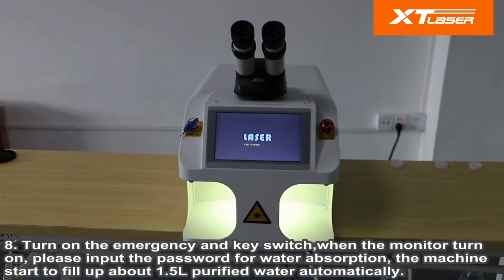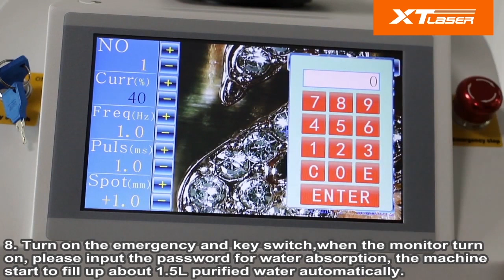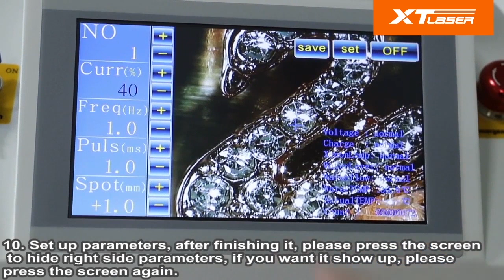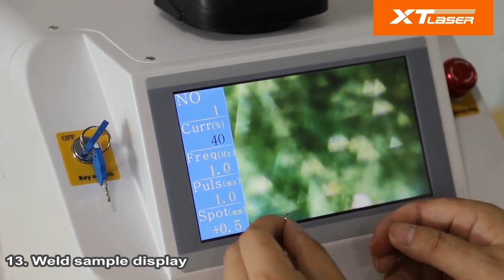New jewelry welding operation video